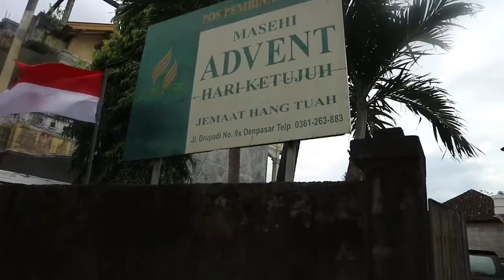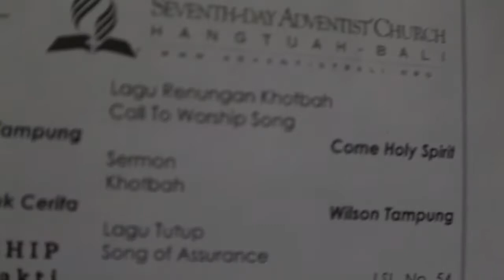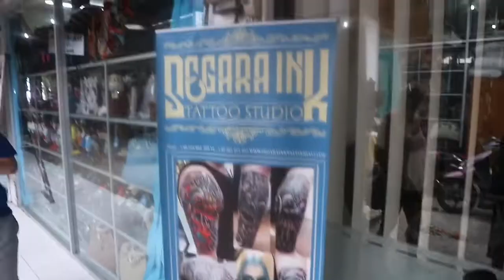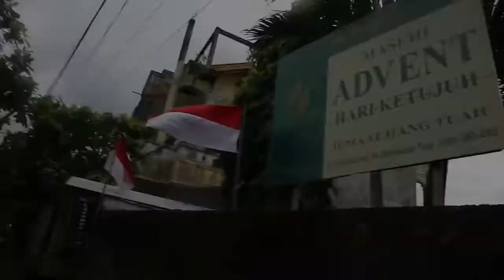POOR BALI CHURCH GOT DESTROYED IN EARTH QUAKE 😔 (Bali Vlog 7.)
Guys, the SAD CHURCH In Denpasar are in need off your help to repair their Worship Place.

They are in need of $70,000.00US and have raised since the earth quake last Monday, $4000.00.

The tinaniafamily donated $100.00AUS

TOOT SIE RESTAURANT
Webpage - tootsie bali